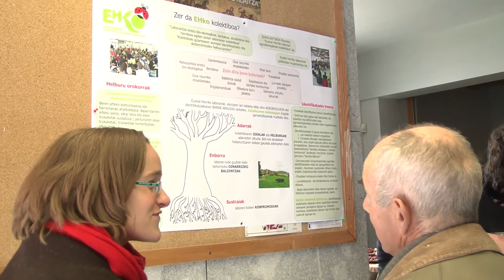Declaraciones de Joseba Permach en las jornadas sobre el desarrollo local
EH Bildu ha organizado hoy un encuentro para conocer proyectos de desarrollo local que se están llevando acabo en Euskal Herria.